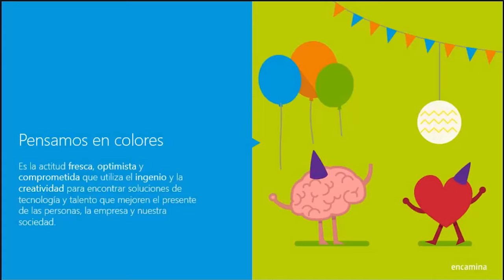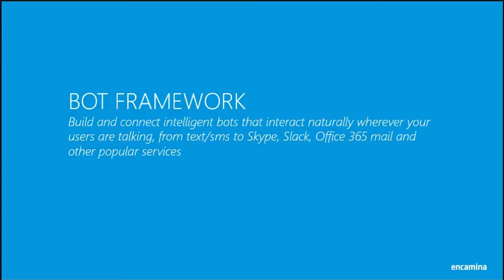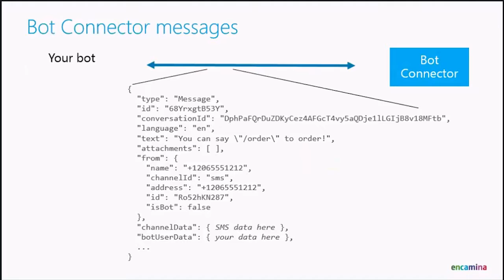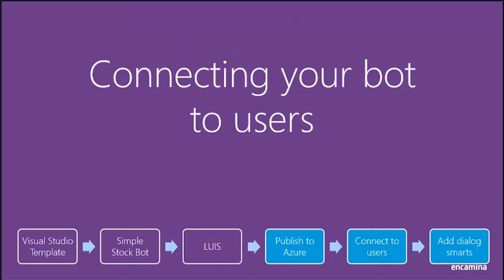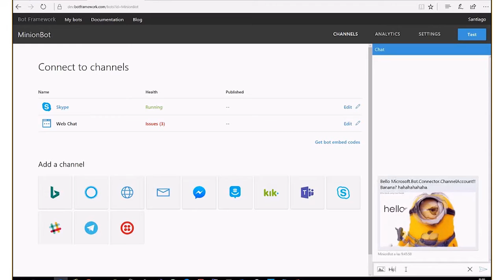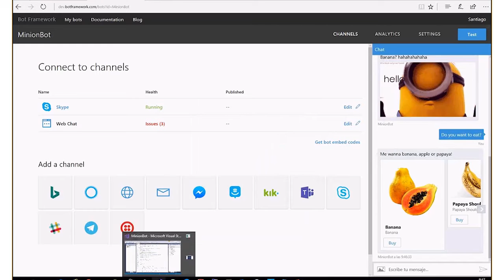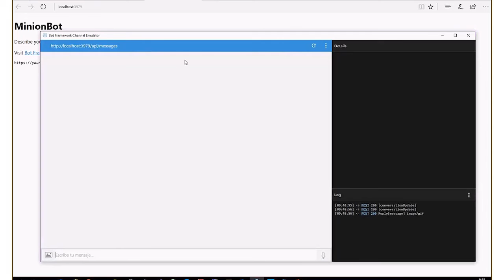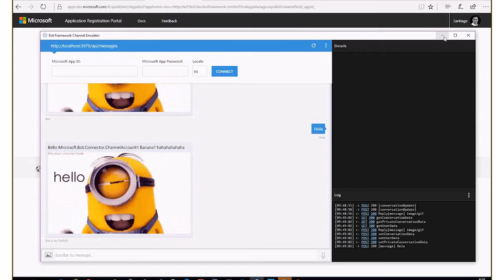Webinar Chatbot - Yo chatbot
"Seguro que en algún momento te has cuestionado si incorporar un chatbot a tu empresa sería una ventaja competitiva. Si es así, te recomiendo que veas este webinar sobre bots en el que en solo 10 minutos aprenderás: cómo construir tu propio chatbot, cómo puedes utilizarlo en tu empresa o cómo se integrará con tus aplicaciones.
El crack Santiago Porras, Cloud Solutions Specialist de ENCAMINA y MVP de Microsoft, es el encargado de darnos esta clase magistral en la que te contará todo lo que siempre has querido saber sobre bots."